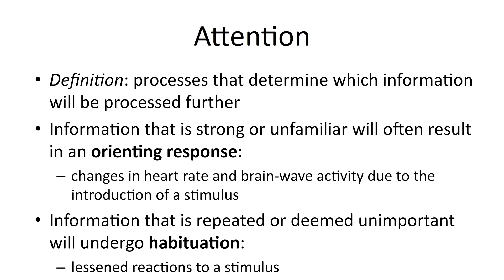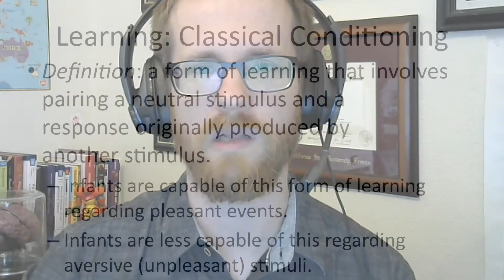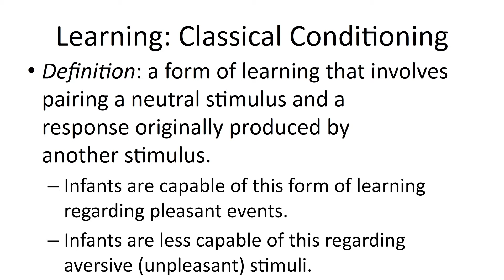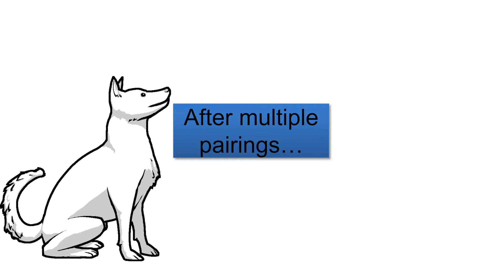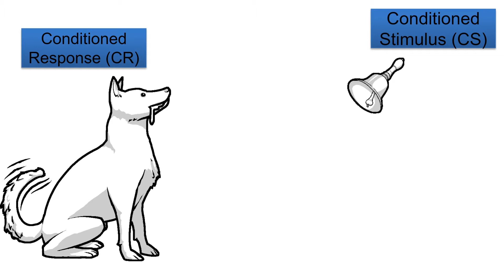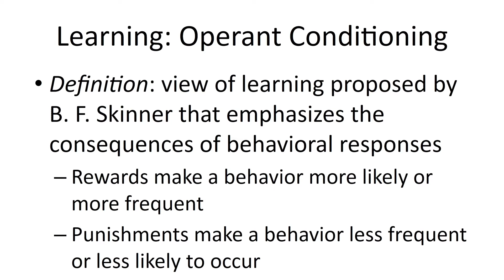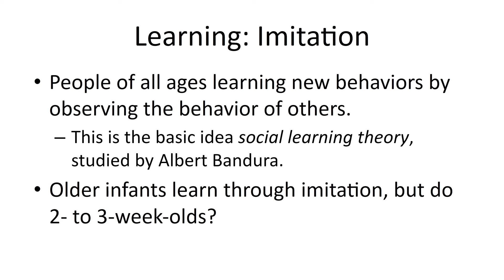4.2 Information Processing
This video discusses how information is processed in infancy. Topics include the mental hardware and software, attention, learning, and memory.